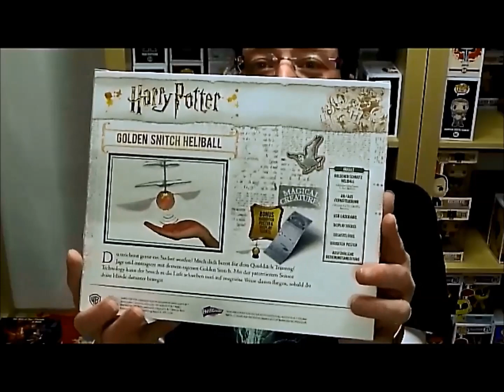Neue Lieferung KW 39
Diese Woche ist einiges schon vergriffen, weil fleißig vorbestellt wurde.